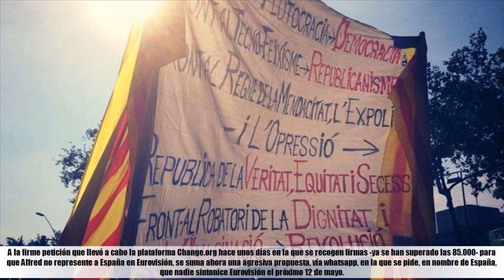"Apaguemos la televisión cuando empiecen a cantar Alfred y Amaia, España te lo agradecerá"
★ Summary ➜Las campañas de desprestigio contra el catalán no cesan y, después de la petición de 'Change.org', se suma una agresiva propuesta vía whatsapp para que nadie sintonice Eurovisión el próximo 12 de mayo.